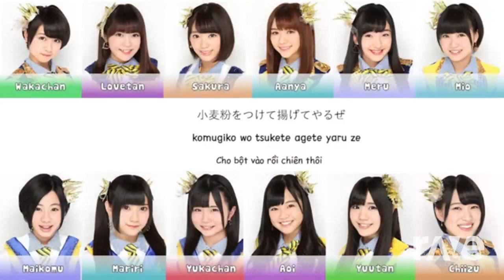Hkt48 It Off - Kataomoi No Karaage & Taylor Swift | RaveDJ